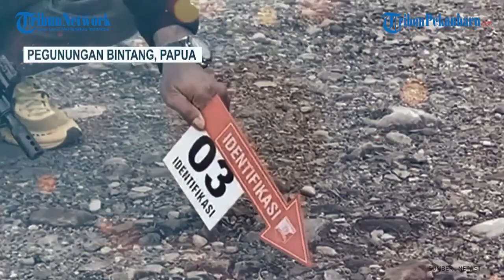KOMANDAN KKB yang Ditembak Mati Berasal dari Kubu Ananias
Satuan Tugas Operasi Damai Cartenz menembak mati salah satu komandan Kelompok Kriminal Bersenjata (KKB) pimpinan Ananias Ati Mimin.
Komandan KKB tersebut berinisial OM. Ia tewas bersama empat anggota KKB lain ketika disergap pada Sabtu dini hari, 29 September 2023, di Distrik Sembrakon, Pegunungan Bintang, Papua.